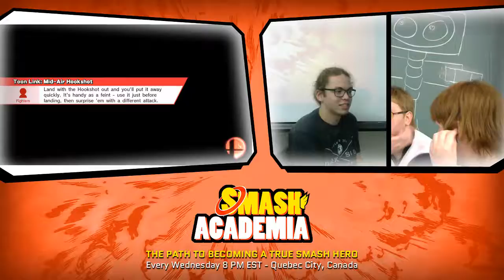Arcadian #4 [Wii U] - Curly JoE (Toonlink) vs Nikita (Pikachu) - [W] Round 3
Smash Academia weeklies